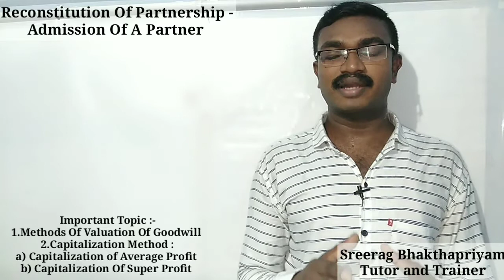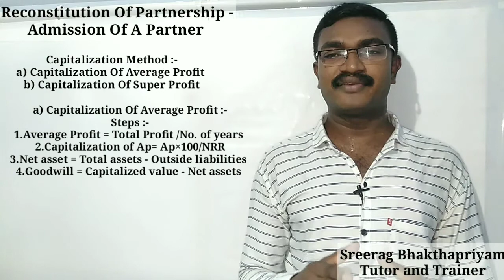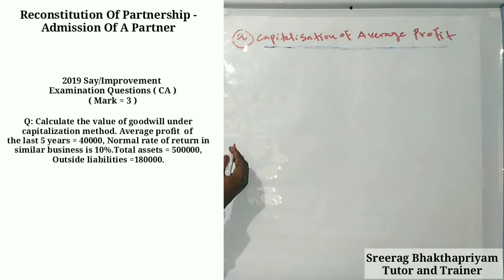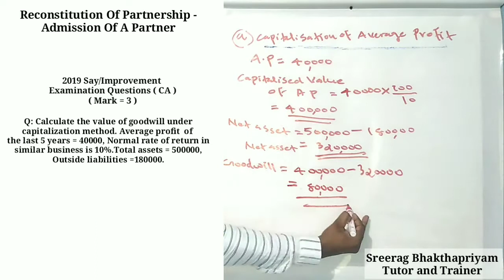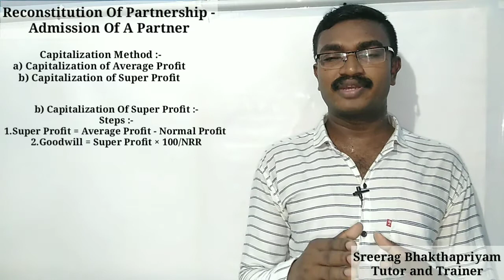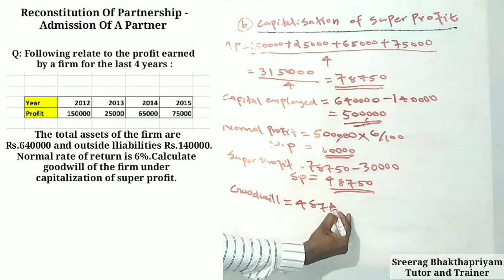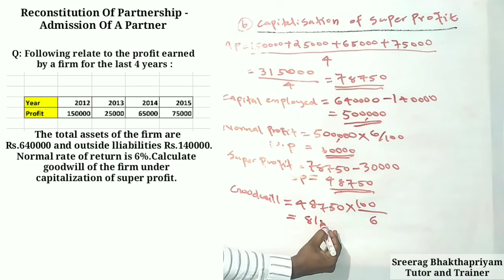PLUS TWO ACCOUNTANCY MALAYALAM - CHAPTER 3 - RECONSTITUTION OF PARTNERSHIP - ADMISSION - PART 5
In this video Mr.Sreerag Bhakthapriyam explains plus two accountancy third chapter "Reconstitution of Partnership - Admission of a partner" Part 5 video in malayalam.

Important Topic and Notes :-
A)Methods Of Valuation Of Goodwill :-
1)Average profit method
2)Weighted average profit method
3)Super profit method
4)Capitalization method :-✔️
a)Capitalization of average profit ✔️
b)Capitalization of super profit ✔️

4)Capitalization Method :-
1)Find out average profit, Ap=Tp/No.of years
2)Find out capitalized value of average profit =
Ap×100/NRR
3)Find out Net assets = Total assets - Outside liabilities
4)Find out Goodwill = Capitalized value of Ap - Net assets

1)Find out Ap
2)Find Out Np(Normal Profit)=
Capital employed ×NRR/100
3)Find out Sp(Super profit)=Ap-Np
4)Goodwill =Sp×100/NRR.

End

is made for "fair use policy" for purposes such as criticism, comment, news, reporting, teaching, scholarship and research. fair use is a use permitted by copyright statue that might otherwise be infringing.